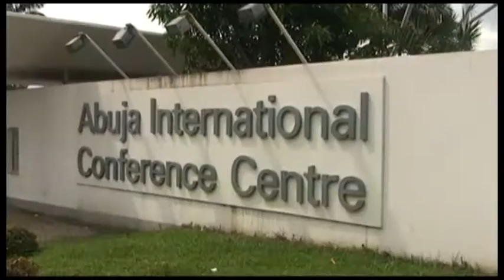Minister of Housing, Works and Power Presenting the Communique